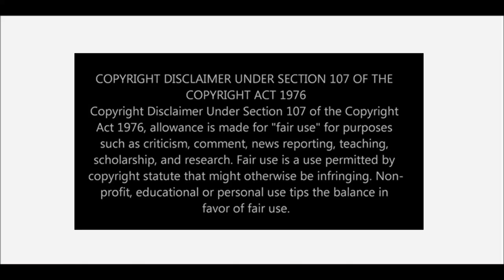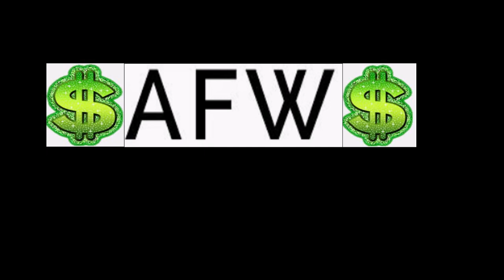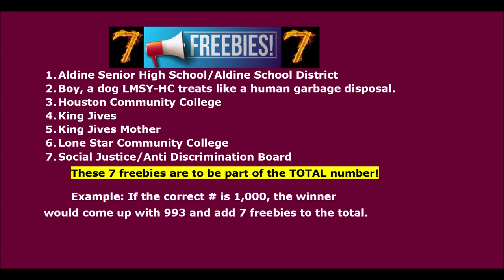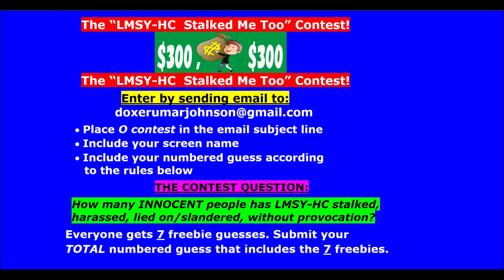AA Svengalis/AFWs: "The LMSY-HC Stalked Me Too" Contest. $300 - Guess # That LMSY-HC Has Stalked!